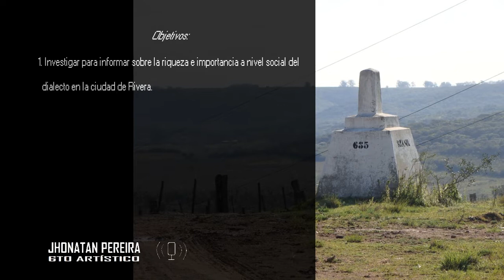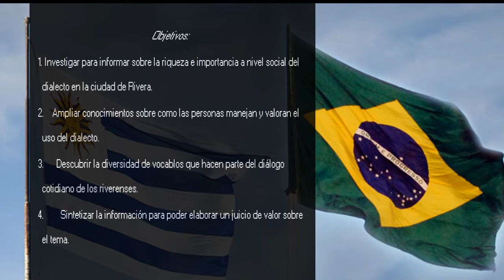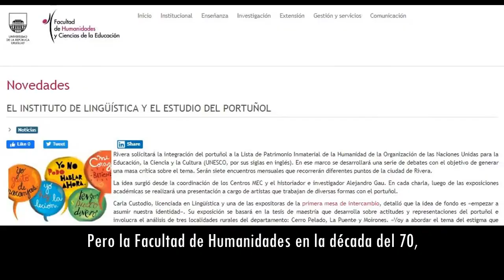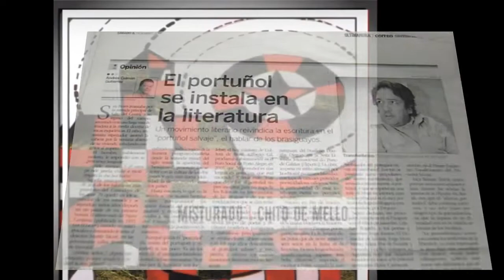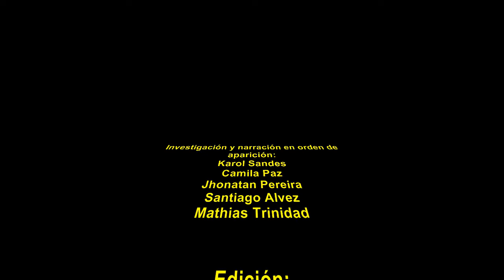Hola, somos estudiantes de 6to de Derecho, Liceo no. 7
Sobre el portuñol
Guión del marciano pesado (tony hawk de marte)
edición precaria por mí